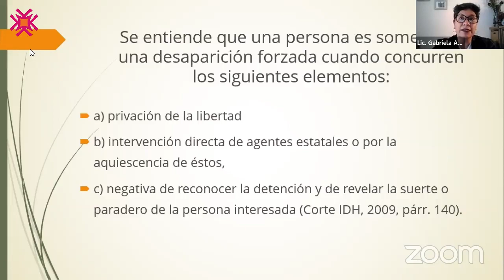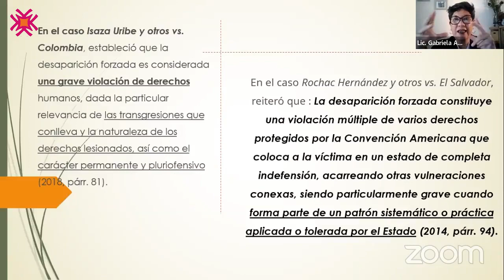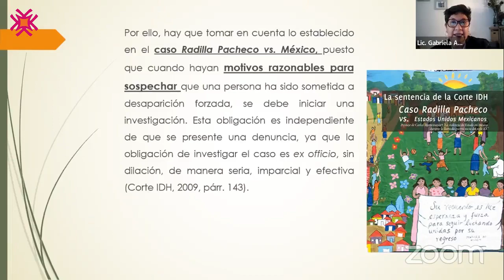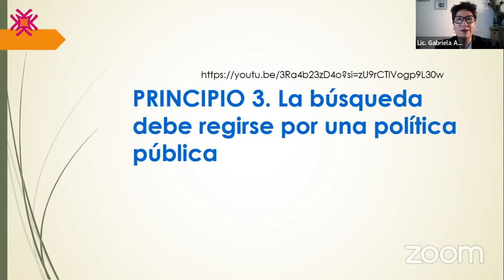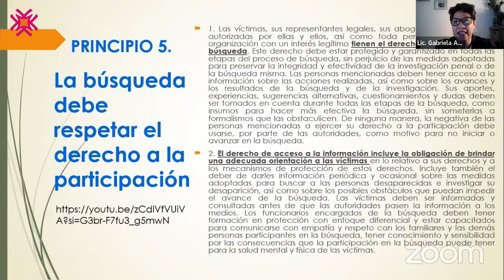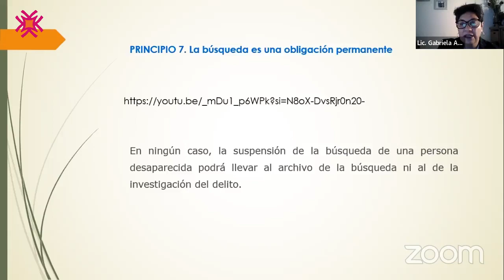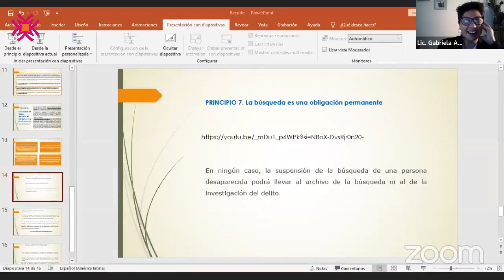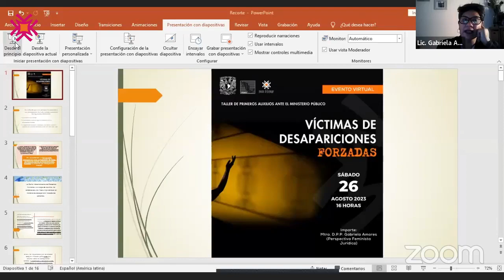Víctimas de Desapariciones Forzadas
Taller de Primeros Auxilios ante el Ministerio Público
Tema: Víctimas de Desapariciones Forzadas
Imparte: Mtra. D.P.P. Gabriela Amores (Perspectiva Feminista Jurídica)